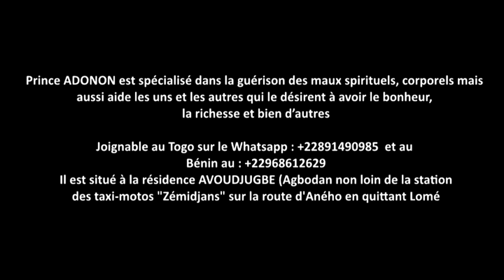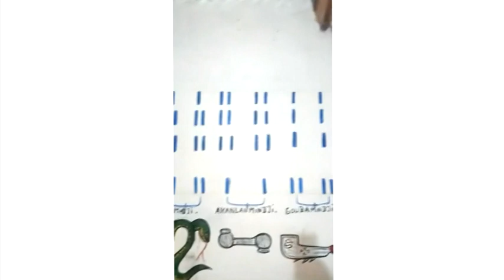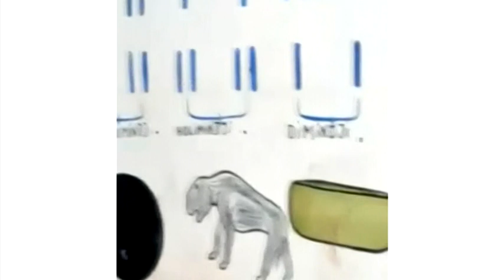Prince ADONON : « Appelez-moi et soumettez-moi vos problèmes, vous aurez la solution »